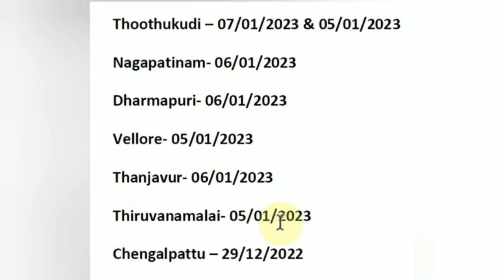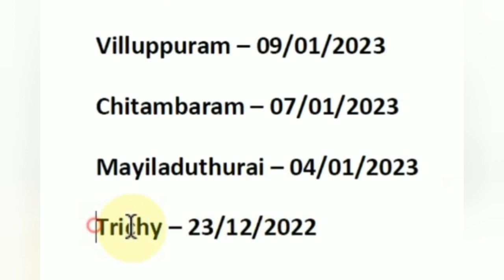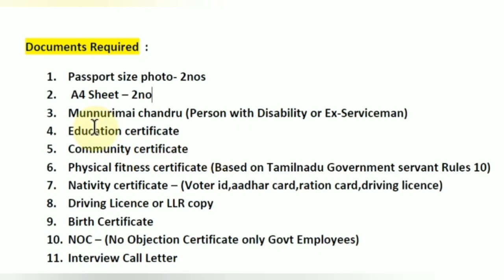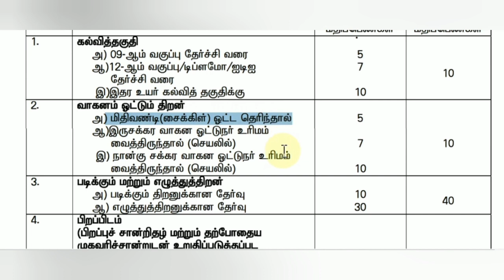கிராம உதவியாளர் நேர்காணல் 19.12.2022 Update | village assistant exam important latest news 2022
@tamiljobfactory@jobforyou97